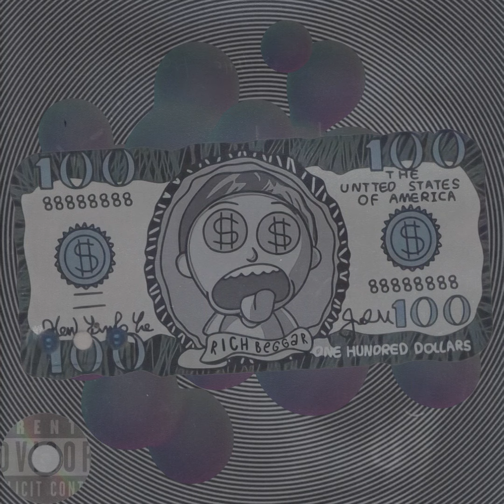You Changed Me - HAXik (prod. by DEEZY)